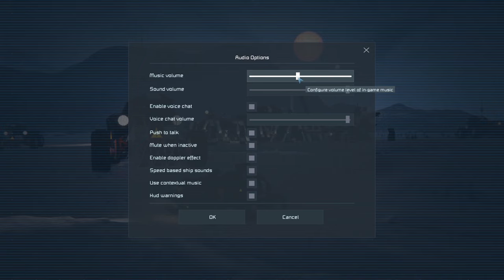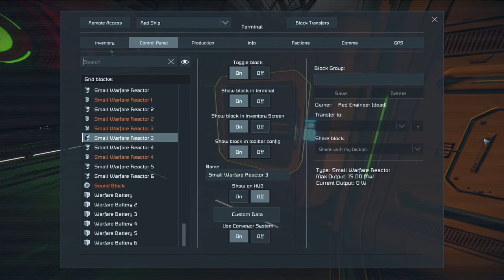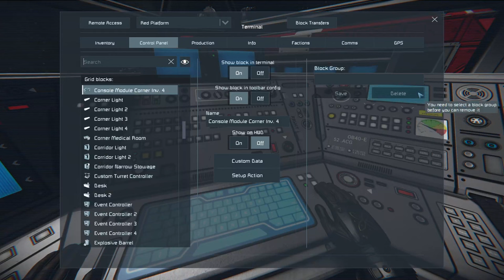Space Engineers - 2024-10-27/14-23-11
Finally playing for the very first time this great game. I wish I had started playing sooner, but it is never too late, isn't it?